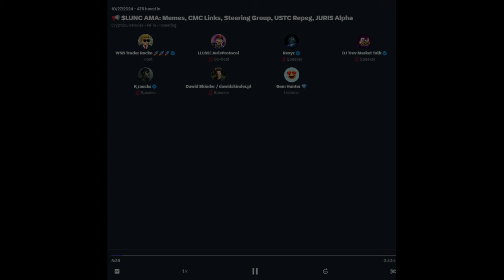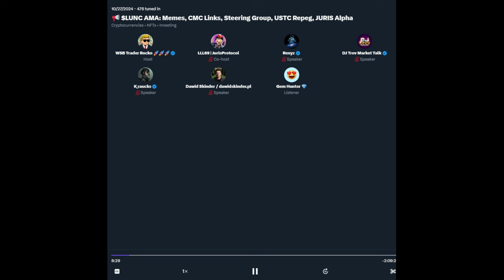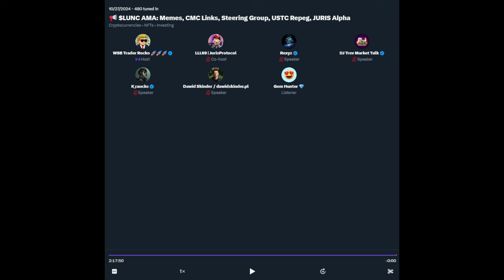USTC Repeg Plan for LunaClassic: $1 LUNC, Mirror Protocol, TFL Billions🔥, TerraCasino, Juris Alpha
♥ BTC: 17isdB1axM3VB4w6kT4w53Kh7SHE24MeBv
♥ ETH: 0xb35c7a69c0f1aed0e017bf3f2e335868d82b01ef
♥ LTC: LayvBFb9dntcSsQrb8dKoWqd4B4mL8sooK

Regards,
Rocko